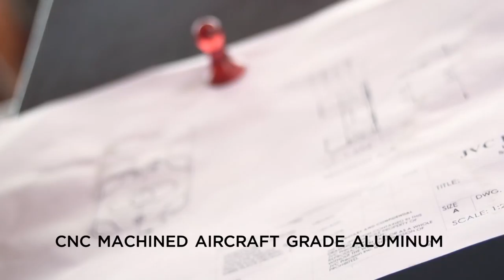RokDock Charging Stand | Rokform.com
Always have your iPhone 5 in view and fully charged with our RokDock iPhone 5 Aluminum stand!

Rokform starts with more than 3 pounds of solid aircraft grade aluminum to form a simple, easy-to-use docking and charging station for your iPhone 5. The RokDock is perfectly weighted for easy one handed docking and un-docking. Plus, it comes in many colors!

The Rokdock is CNC machined and hand assembled with pride in the USA. It's  a one of a kind compliment to any desk or bedside table.

The RokDock iPhone 5 Aluminum Stand features:
 - CNC Machined aircraft grade aluminum
 - Adjustable rubber rear stop
 - Audio enhancing speaker ports
 - Integrated anti-slip grips
 - Accepts lightning cable
 - Multiple Anodized colors available

About Rokform:

Rokform is an ordinary group of people with an extraordinary passion for creative and functional technology accessories. We aim to improve lifestyles through developing unique and protective cases, mounts, stands and accessories.

We love what we do, love how we do it, and want to share that love with the world. You won't catch a Rokform team member who doesn't have multiple places to mount an iPhone, iPad or a Samsung Galaxy around the house, office or car (most of us are addicted to the Lil'Rok)!

Oh, we also love WHERE we do what we do. Nearly everything from concept to completion is done in Santa Ana, California, and allows us to maintain utmost control over quality and timing. Yep, that's right, made in the USA.

Since Rokform was founded by veterans of the power sports industry, we get to draw on their expertise of high tech materials and manufacturing methods which you'd normally find in aircraft and high performance racing vehicles. These methods and materials make up the really cool, award winning phone cases and accessories you see today.